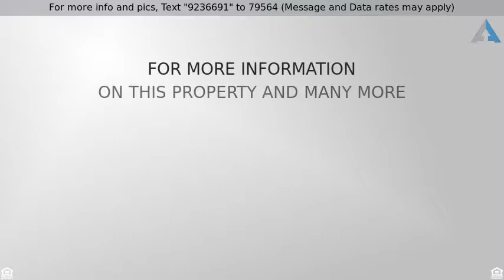Priced at $290,000 - 1602 Mai Avenue, DeSoto, TX 75115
RES-Single Family, Traditional - DeSoto, TX

ELEGANT, CAREFREE LIVING! Custom beauty across from 10th Fairway of Thorntree Country Club is stunning! Tons of natural light*High ceilings*Crown molding*The cook in your family will adore the kitchen, which has abundant cabinetry, gas cooktop, beautiful granite counter tops, breakfast bar & coffee bar*Open concept floorplan*Spacious dining area w-plenty of room for entertaining*Master suite large enough to accommodate oversize furniture*Huge walk-in closet*Beautiful master bath w-corner garden tub, separate granite vanities & separate shower*Spacious living room opens to covered patio w-built-in grill & flat screen tv*Split bedrooms*Tankless water heater*Sprinkler system*Walk to the club for dinner & drinks!